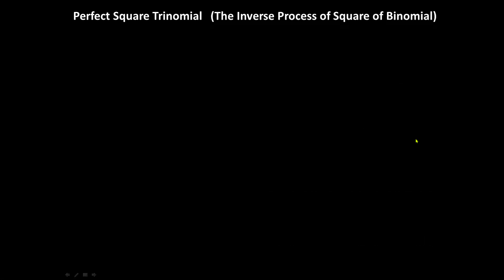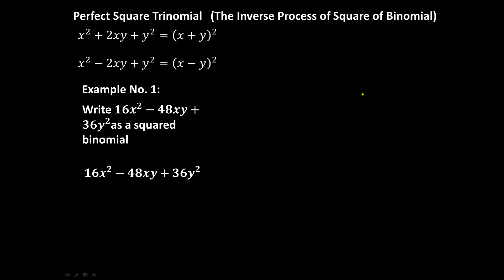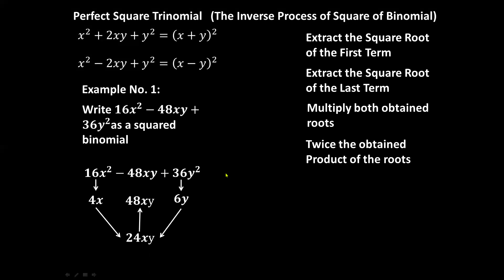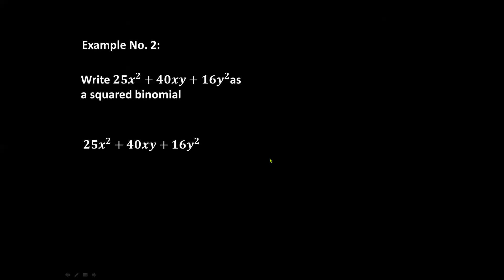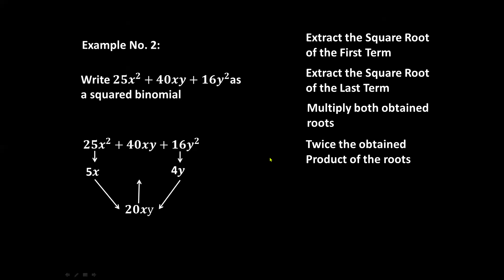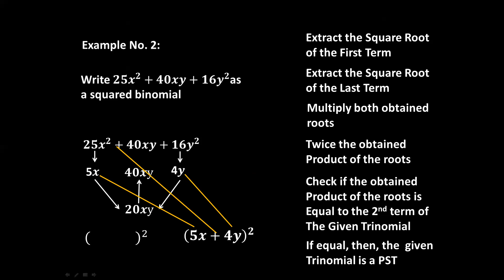FACTORING PERFECT SQUARE TRINOMIAL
PARA SA IKAGAGALAK NG PANGINOON, ANG TALENTONG KANYANG KALOOB AY NARARAPAT LAMANG NA MAIPAMAHAGI SA BAWAT BATA AT KABATAAN UPANG MAIPADAMA DIN NATIN ANG ATING PAG IBIG SA ATING DAKILANG LUMIKHA. PAPURI SA DIYOS MAGPAKAILANMAN